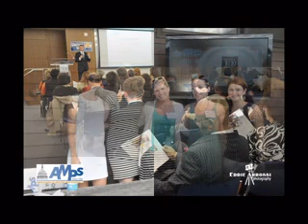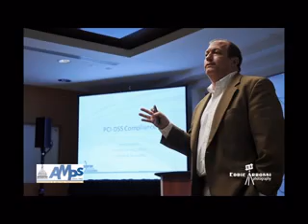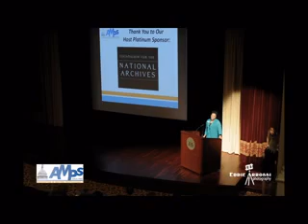AMPS 2012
Images of AMPS meetings in  2012. Photos by Eddie Arrossi